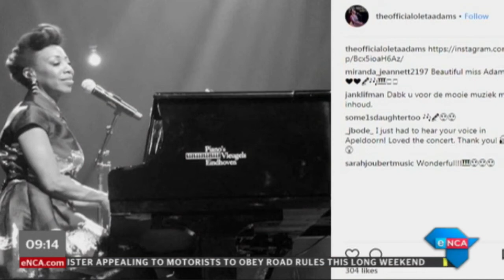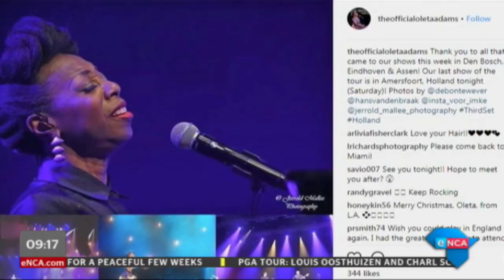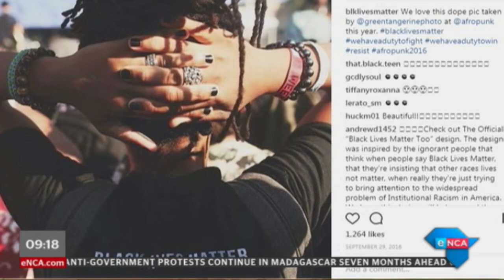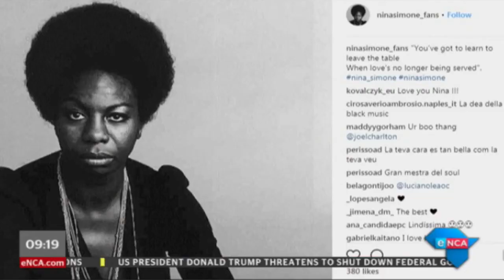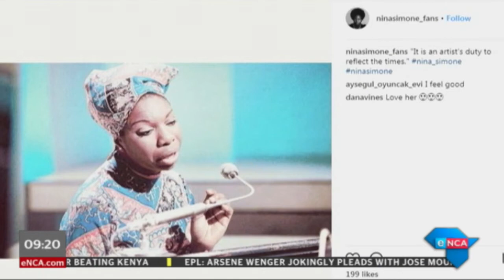Oleta Adams on music and activism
American gospel and jazz singer Oleta Adams sits down with eNCA to discuss her Freedom Day performance in South Africa, her musical genre and about musical activism. Courtesy